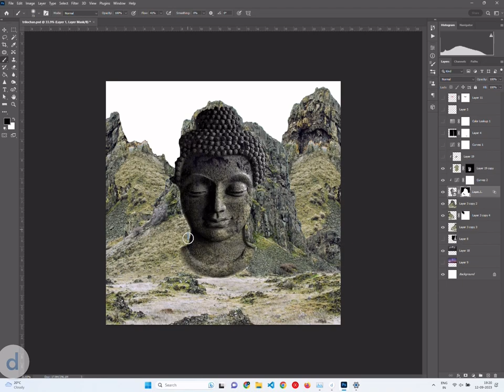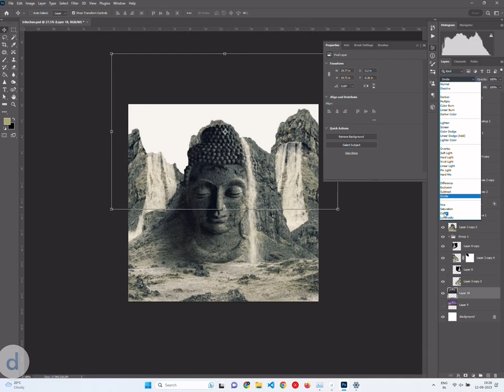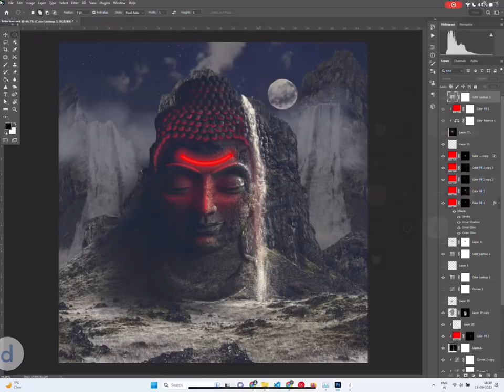Trilochan | Shiva | photo manipulation Timelapse | Sidhu Being Creative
Art inspired by Shiva. He is also known as Trilochan, which means Tri: Three + Lochan:Eye. So Trilochan mean 3-eyed. It is said that shiva’s third eye confines enormous energy that if he open his third eye, the energy from it will obliviate everything in front of him.